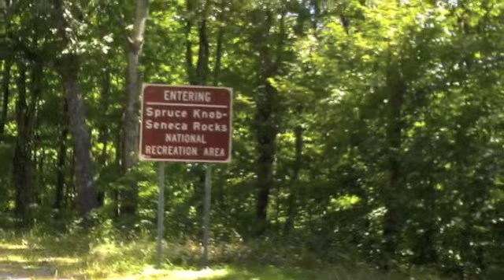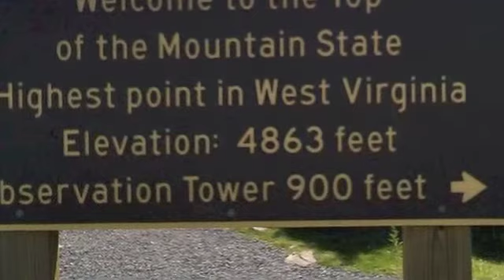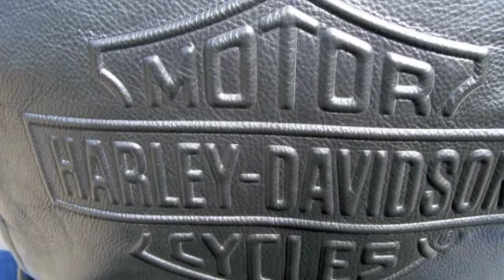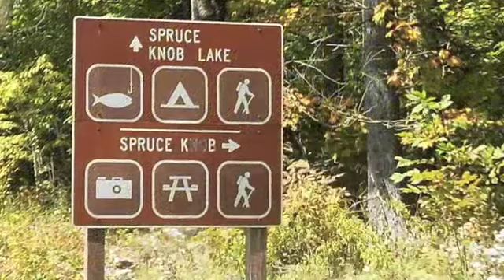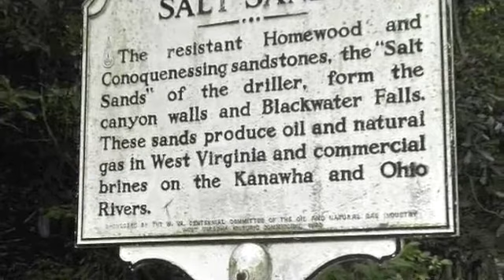Motorcycle Trip Bowden, WV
Me and some friends took our bikes to Bowden, WV. We met up with some of my friends there. Here are a bunch of pictures from the trip.